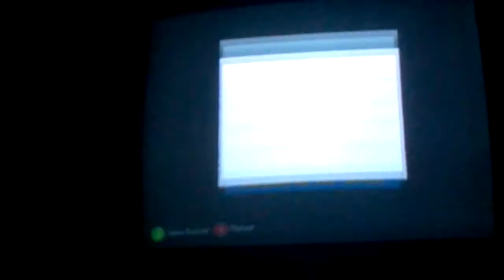Aventure Craft Ep 1